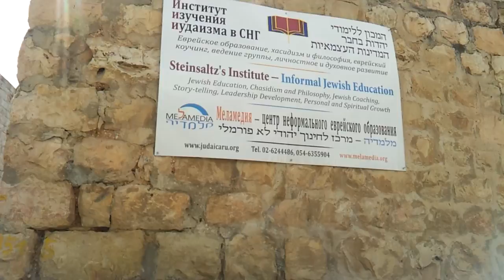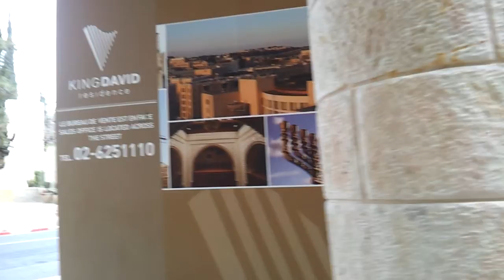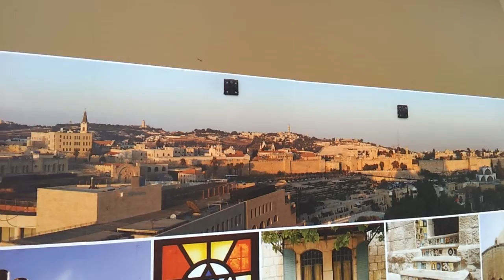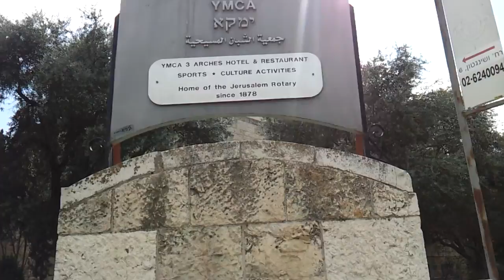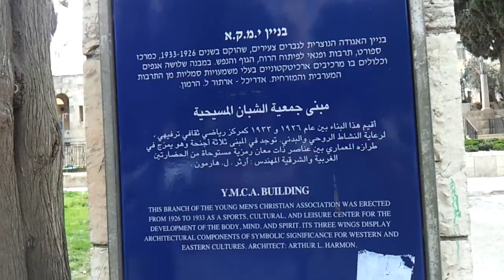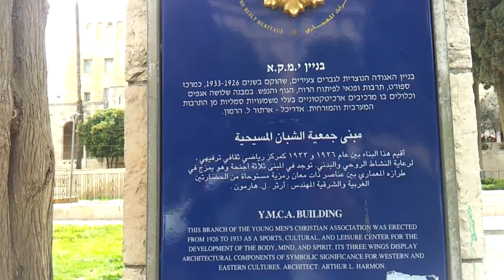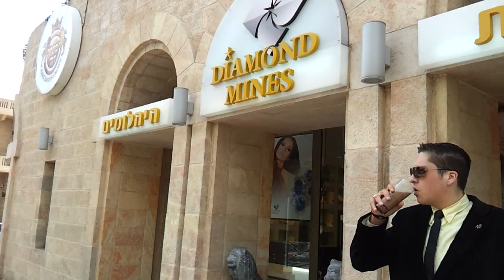Парк в Иерусалиме.mp4